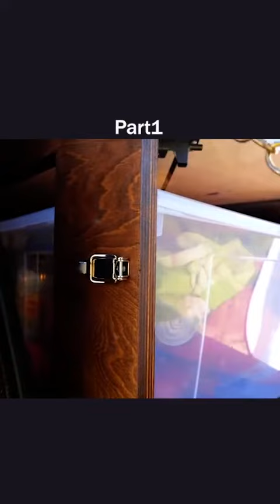Diy Craft Ideas 2022